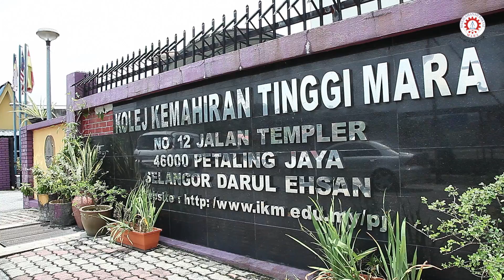KKTMPJ : Suasana Kampus